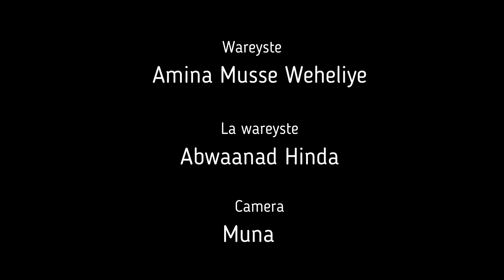Suugaantu Waa Dahab episode 1 (Abwaanad 4 hees oo jaceyl ah u sameysay odaygeeda)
This Channel belong senior broadcaster/journalist Amina Mussa Wehelie, all the contents uploaded this channel is copyrighted an protected.
Amina Is the head of Amina Media Productions LTD and Heybad  Tv and radio channels. Her work is large and visible.